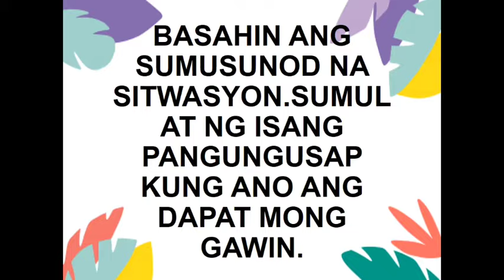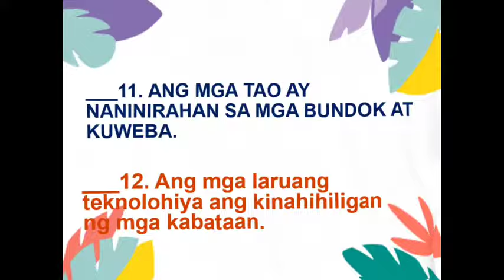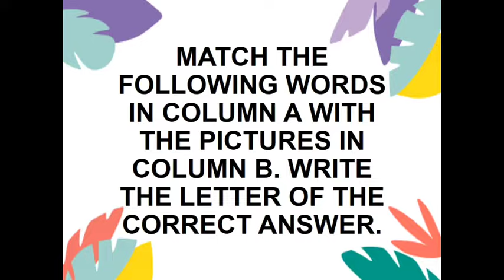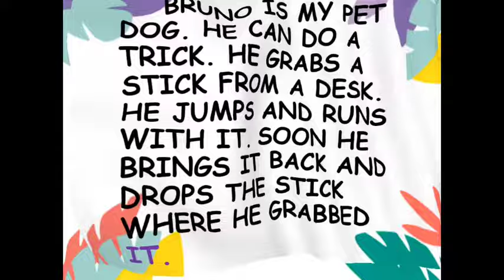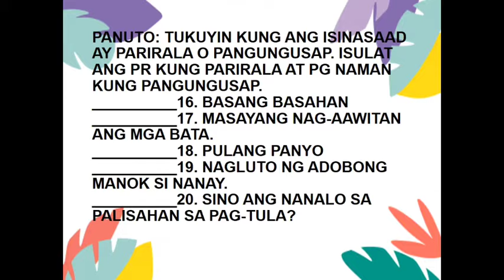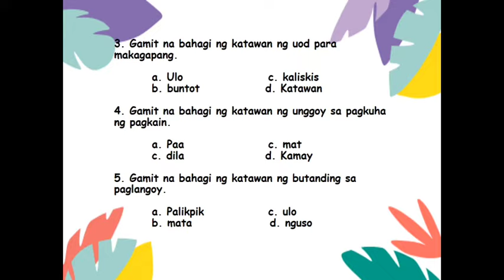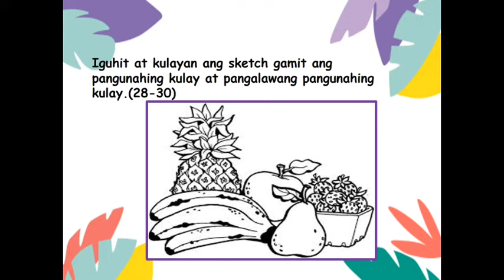Summative test #2 |All subjects | quarter 2